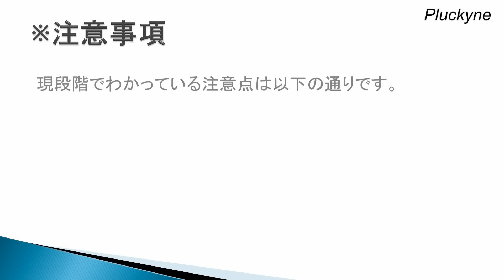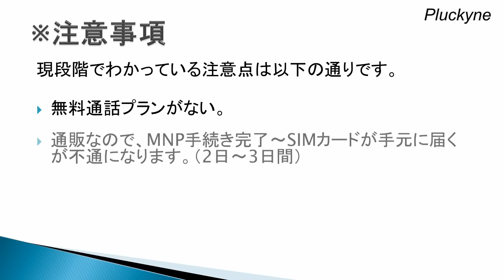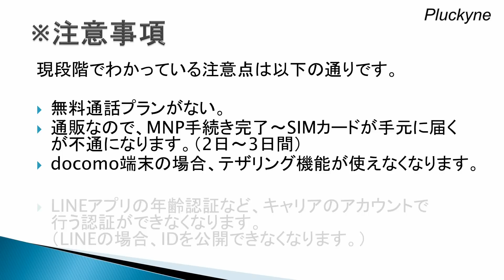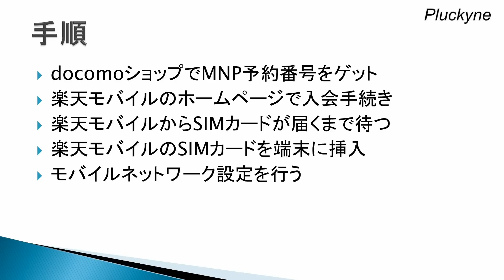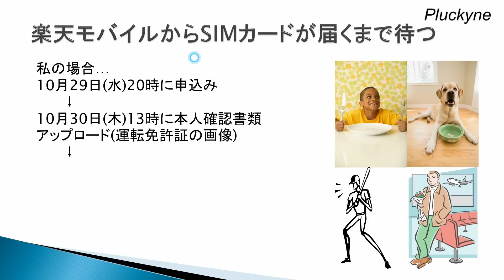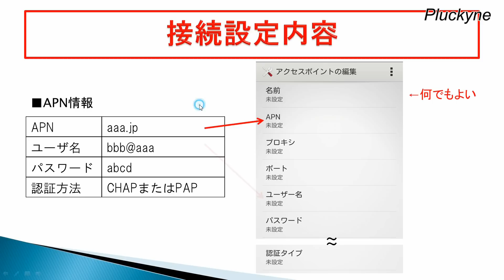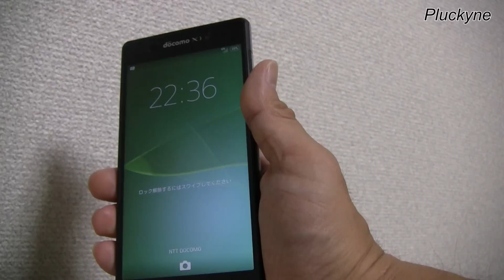docomoから端末Xperia Z2はそのままで楽天モバイルに乗り換えてみた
SIMロック解除しなくても、そのまま使える格安SIMカードにMNPで乗り換えてみました。